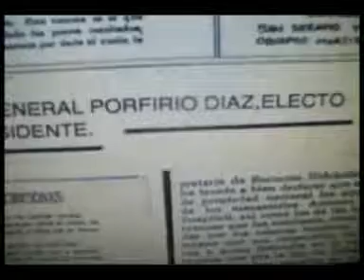CHAYOTE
clips de video de la gran serie EL VUELO DEL AGUILA  con guion y argumento del historiador Enrique Krauze una producción de Televisa